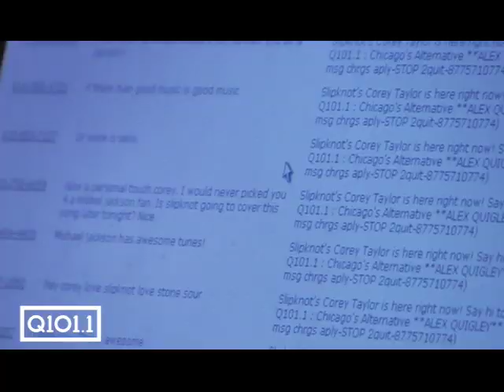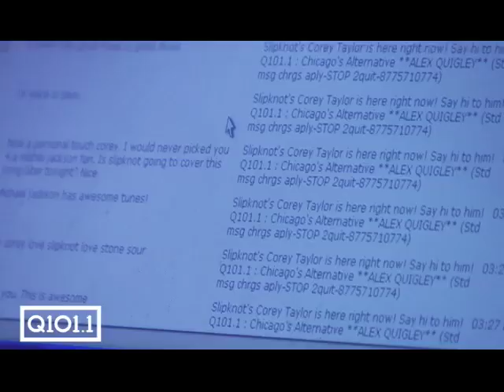Slipknot & Stone Sour's Corey Taylor takes over Q101 (WKQX Chicago)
Slipknot & Stone Sour's Corey Taylor takes over Q101 (WKQX Chicago).  Listen to the crazy playlist from Corey Taylor's iPod!